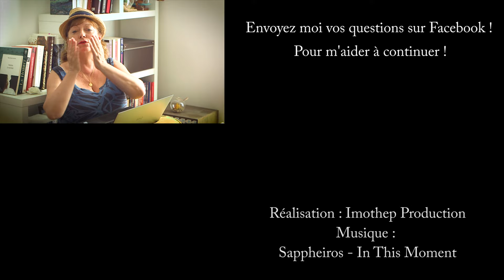JACQUELINE SOUFFRE DE TRICHOTILLOMANIE (Série Raconte moi une histoire)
Retrouvez Jacqueline qui depuis l’âge de 14 ans s’arrache les cheveux. Elle a 60 ans et ne sait plus comment s’arrêter. Une vraie addiction !